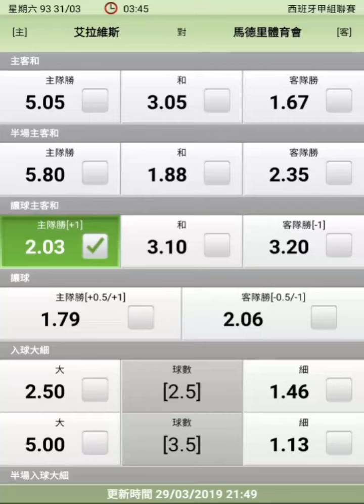週六西甲(六)93 艾拉維斯 對 馬德里體育會 2019-3-30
週六西甲(六)93 艾拉維斯 對 馬德里體育會

艾拉維斯在28輪聯賽後，取得12勝8和8負，排在西甲第五位。
他們上輪聯賽作客以3比1擊敗侯爾斯卡後，已經連續6輪聯賽保持不敗，球隊整體表現頗為出色。
另外，艾拉維斯今季十三次聯賽主場6勝6和，只曾以0比1不敵華歷簡奴，不敗率達超過九成，可見其主場威力強力。

馬德里體育會的近況不太理想，他們在歐聯十六強首回合手握2球優勢下，慘遭祖雲達斯逆轉淘汰出局。
回到西甲，馬體會上輪聯賽作客畢爾包，又被對手以兩球擊敗，可見馬體會近期狀態確是不太好。
此外，馬體會今季十四次聯賽客場，5勝6和3負，贏波率只得三成多，若要作客讓波的話，恐怕會較為吃虧。

讓球主客和：+1的艾拉維斯主勝，博得過！